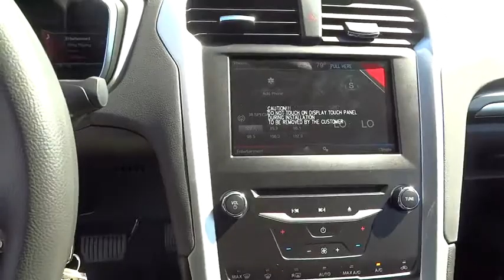2014 Ford Fusion Walnut Creek, East Bay, Dublin, Concord, Livermore, CA F11918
2014 Ford Fusion SE TECH/MYFORD TOUCH PKG - Stock#: F11918 - VIN#: 3FA6P0HD8ER276050